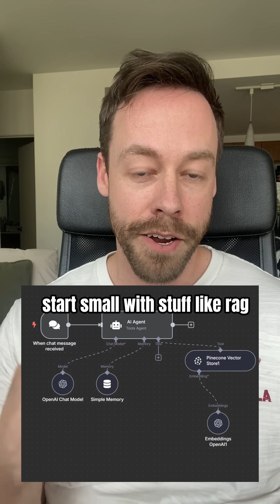3 Things I Wish I Had Known About AI Agents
Here are three things that I wish someone had told me about AI agents before I first got started in this space